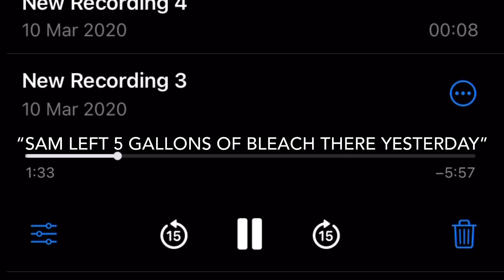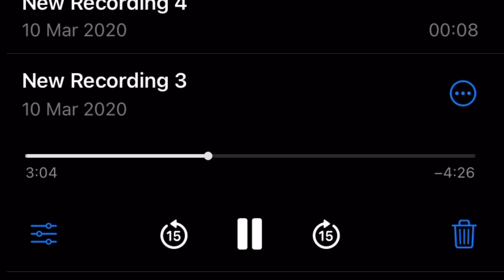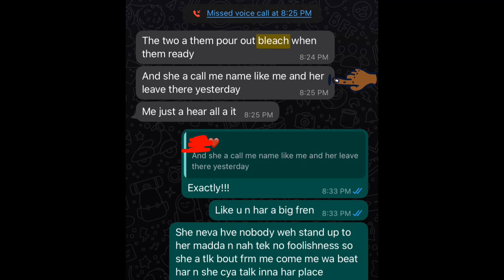The Worst Job Experience! *with proof*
Hey guys! If you are new welcome and I hope you join the family! I hope you enjoyed watching! This is my way of getting “justice” :) Don’t let anyone ever walk over you like I allowed them to!